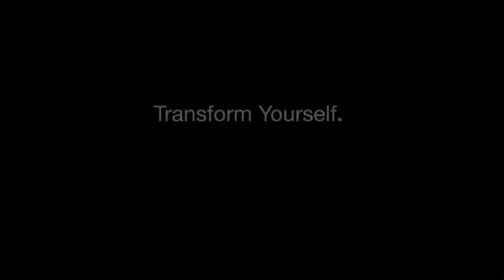Vincent Harding at Naropa University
Naropa University welcomes back civil rights advocate and historian of the African American struggle for freedom, Vincent Harding, PhD, for a dialogue on Building a Multiracial Democratic Society, sponsored by Naropa's Religious Studies and Master of Divinity programs.

Requiring no religious background or belief structure, Naropa University's Religious Studies programs allow students to take a comparative look at contemporary religions while also experiencing their contemplative aspects. Those interested in world wisdom traditions and religions can choose from Naropa's BA in Religious Studies, MA in Religious Studies, MA in Religious Studies with Language, and Master of Divinity programs. All of these programs combine rigorous study with personal practice, culminating in an embodied understanding of world wisdom traditions and systems of belief. For more information on Naropa University's religious studies program offerings, please